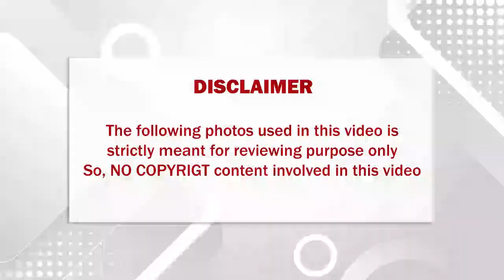பத்து ஆண்டுகள் கழித்து இரண்டாவது திருமணம் குறித்து மனம் திறந்த பிரபல நடிகை